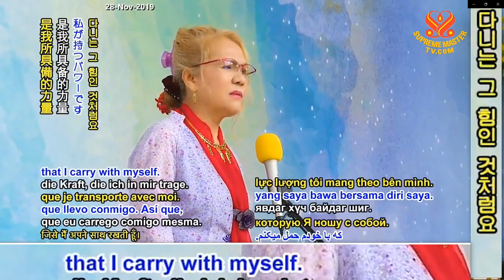[English &한글] 2019.11.24.[예고편] 마야가 사라졌다! November 24, 2019 [Preview] Maya is gone!